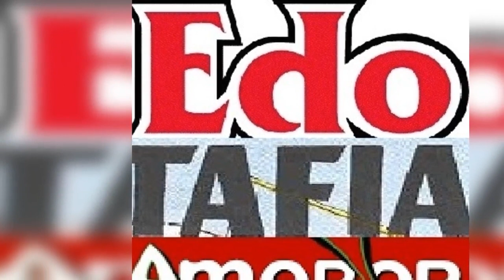FRANK VICTOR DISGUAGUA WAGIENOTAGHATA, HER HUSBAND AND JULIE LONDON.. YOU MUST DO A PATERNITY TEST.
FRANK VICTOR DISGUAGUA WAGIENOTAGHATA, HER HUSBAND BRIGHT, AND JULIE LONDON.. FRANK VICTOR WANTS WAGIENOTAGHATA TO DO A PATERNITY (DNA) TEST FOR EACH OF HER 7 CHILDREN.